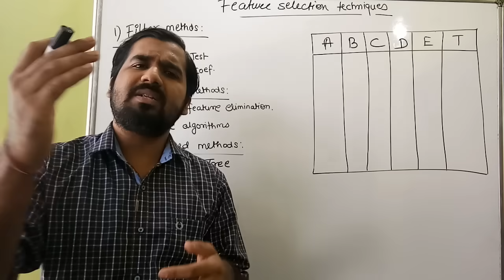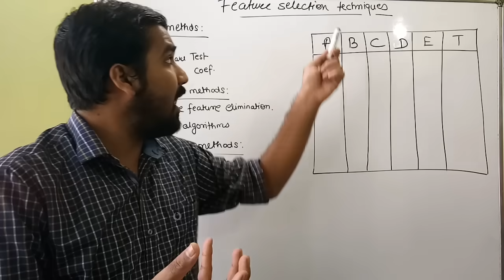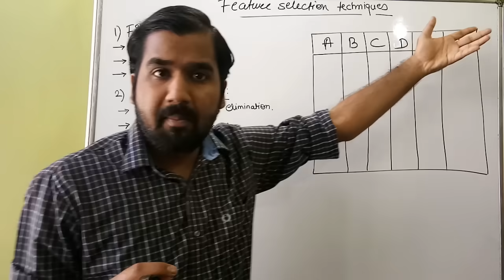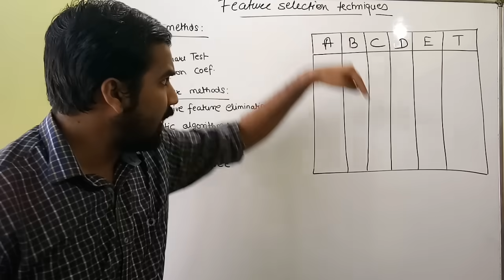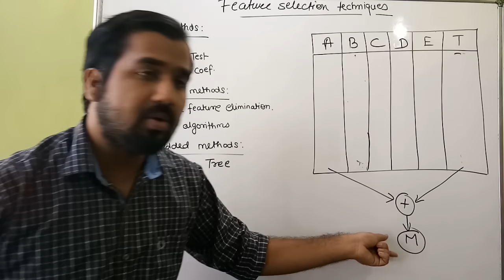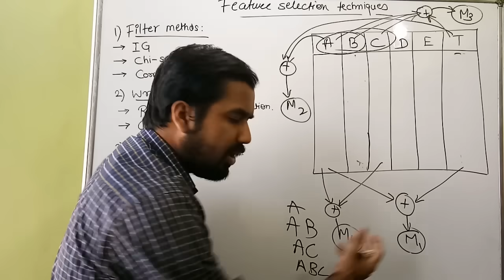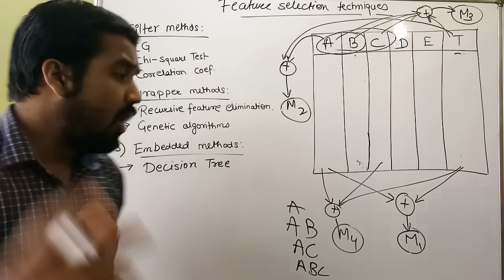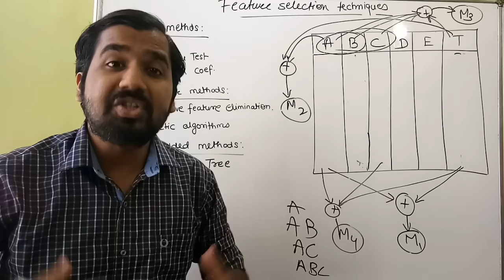Feature Selection Techniques Explained with Examples in Hindi ll Machine Learning Course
Data Science Noob to Pro Max Batch 3 & Data Analytics Noob to Pro Max Batch 1